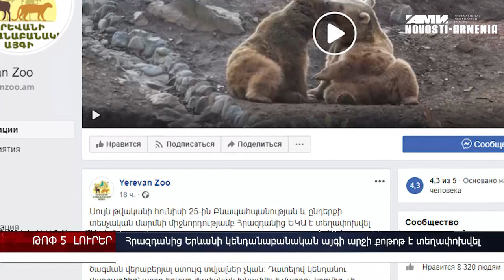Երևանի կենդանաբանական այգի արջի քոթոթ է տեղափոխվել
Հրազդանից Երևանի կենդանաբանական գորշայգի արջի քոթոթ է տեղափոխվել։ Ինչպես նշվում է այգու Facebook–յան էջում, հունիսի 25-ին Բնապահպանության և ընդերքի տեսչական մարմնի միջնորդությամբ Հրազդանից Երևանի կենդանաբանական այգի է տեղափոխվել գորշ արջ: